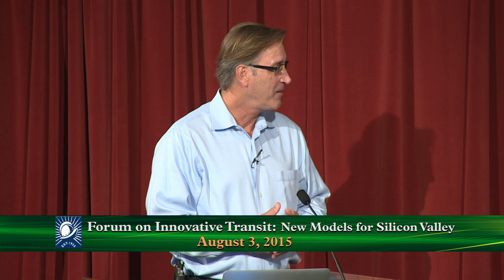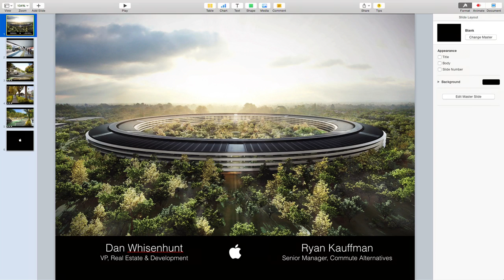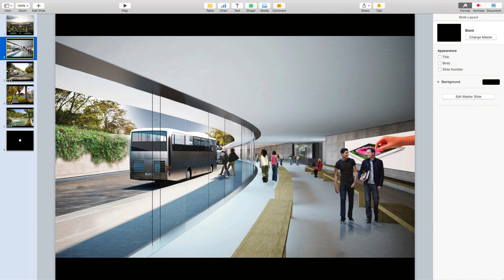Forum on Innovative Transit 2015: Dan Whisenhunt and Ryan Kauffman, Apple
Rod Diridon, Sr. of the Mineta Transportation Institute; Dan Whisenhunt and Ryan Kauffman from Apple, Inc.; Stefan Heck from the Precourt Institute for Energy at Stanford University; Jason Dowlatabadi, a member of Uber's Policy Research team; and Cupertino Mayor Rod Sinks. Recorded August 3, 2015 at the Cupertino Community Hall.